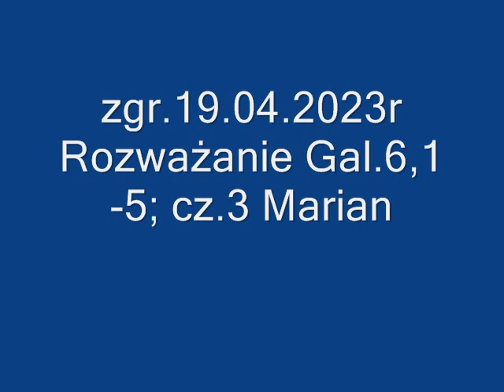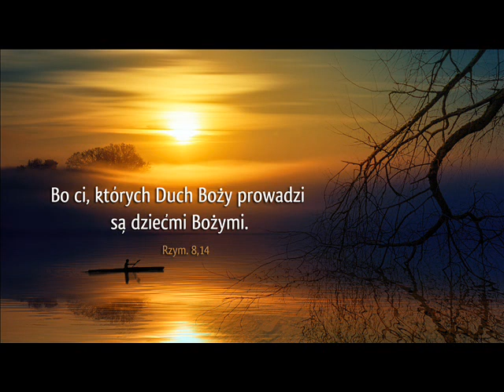zgr 19 04 2023r Rozważanie Gal 6,1-5; cz 3 Marian